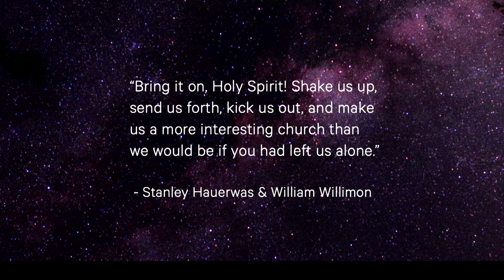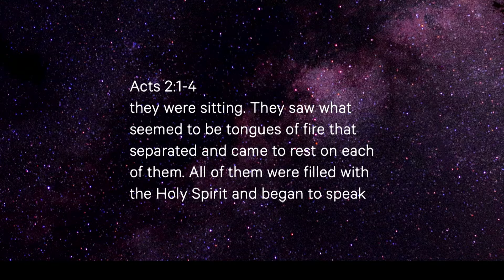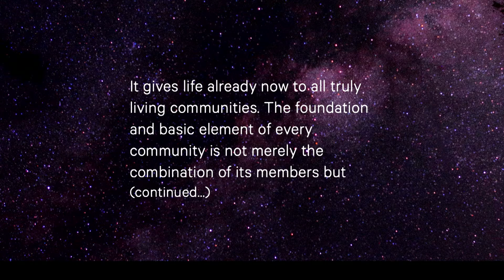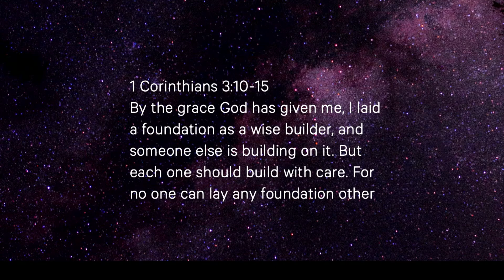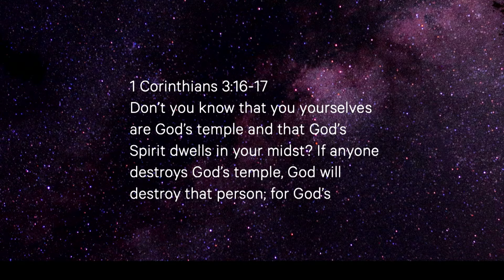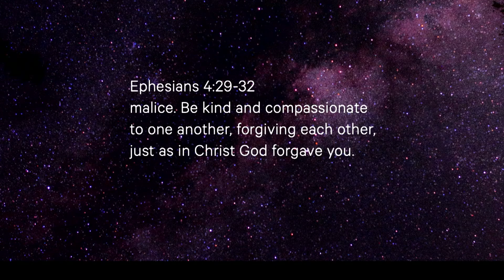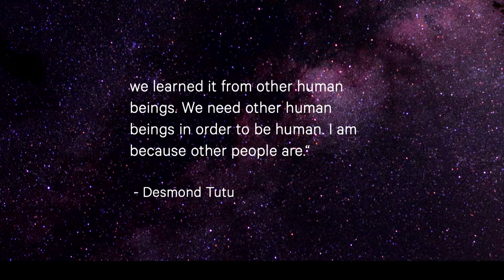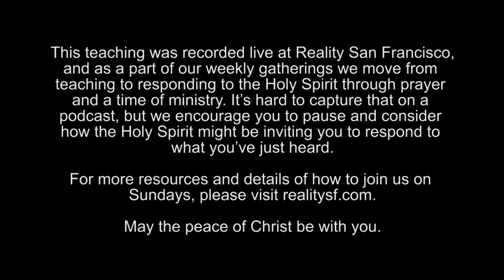Year of Authentic Community pt34/The Spirit & Community/Various Scripture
Year of Authentic Community:The Spirit & Community
Various Scripture
Dave Lomas

Dave Lomas teaches on how the Holy Spirit creates, empowers, and heals the community of the church.